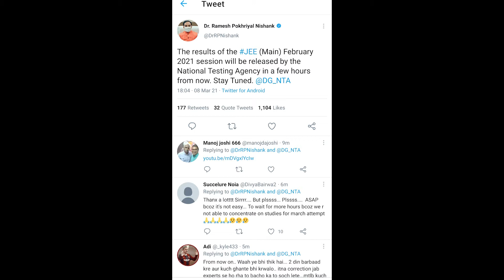JEE Mains 2021 February Result Out Official Update jeemainresult|Nikhil Gupta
Jee mains 2021 result out status update according to Ramesh Pokhriyal sir's (Our education minister) recent official tweet. Jee mains official news. Jee mains result out. Jee mains result.

Hey there, I am Nikhil Gupta a JEE Advanced qualifier. I am here to help you with your academic and to mentor you throughout the whole journey. Do join all the platform as fast as you can.
Do join all the platforms for query related to academics and other problems. And also for some important announcements etc. .

GO my army let's boom.

or you can simply search niks.army and join us.

Let's be friend at facebook:- Nikhil Gupta